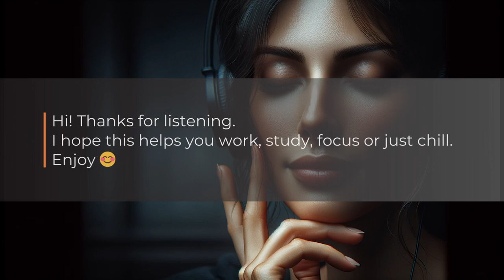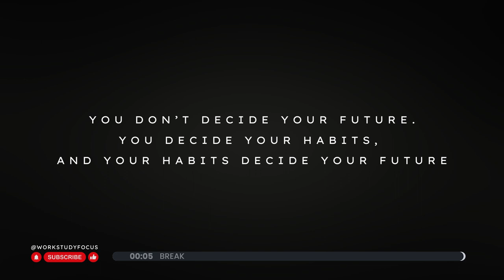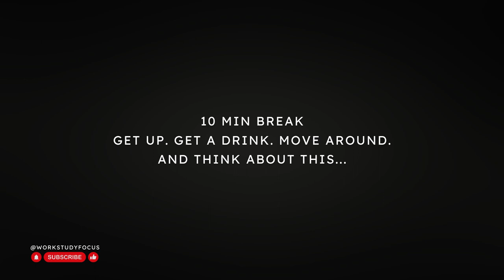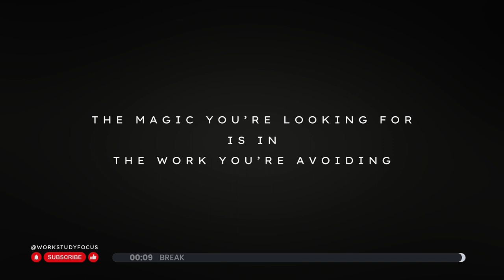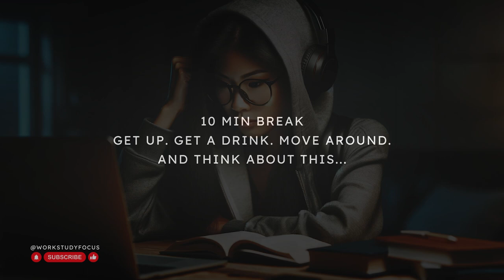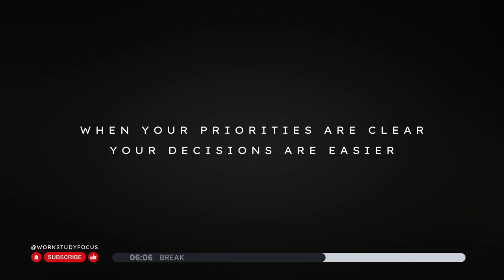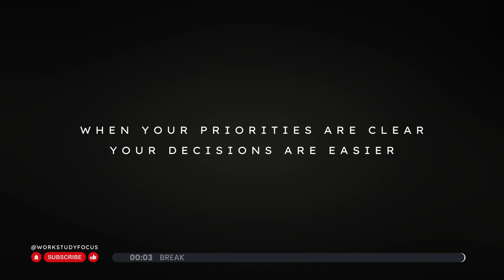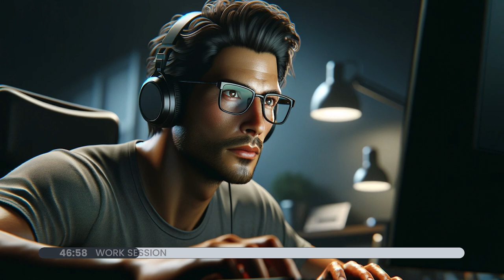Pomodoro 60/15 x4 Relaxing Piano Focus Music | For Work, Study, Concentration & Max Productivity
Trouble focusing? Enjoy this Focus Music Video with 60/15 Pomodoro Sessions x4 and Relaxing Piano Concentration Music.

😎I’m a work-from-homer who struggles to stay focus while doing…well, anything. That's why I’m working hard to create the best variety of focus videos and music on Youtube.

Oh, and don’t forget to leave your ideas in the comments for new focus videos. I’d love to get your feedback.

🎥 This Focus Session:
Timer Length: 60/15 Pomodoro Sessions x4
Music Type: Relaxing Piano
Break Type: Quotes for Reflection

🏋️‍♂️ During Breaks: Get up. Get a drink. Enjoy the quotes that’ll make you think.

💡 My Personal Productivity Hacks (from someone with serious problems focusing!):
-Set specific, achievable goals, i.e. a clear and reasonable to-do list for each day.
-Exercise before starting work. It’s like NOS for your brain.
-Listen to focus music with headphones or earbuds to limit distractions and get in the zone.
-Get up and move around at least 1x/hour.
-Stay hydrated and eat healthily.

👇 My Home Office Gear List:
Laptop: Lenovo LOQ Gaming Laptop - I’m not a gamer. It’s blazing fast for video editing and you can’t beat the price for the specs.
Camera: Panasonic LUMIX G85
Silicon Power 1TB Rugged Portable External SSD
Anker 2-in-1 USB 3.0 SD Card Reader
Blue Snowball iCE Condenser Microphone
SanDisk 128GB Extreme microSDXC UHS-I Memory Card - I’ve gotten cheaper brands than SanDisk and they don’t perform as well, especially for 4K and similar tasks.
MACTREM 80" Camera Tripod - So versatile!
FLEXISPOT EC1 Essential Adjustable Standing Desk - Had it for 3 years now, can’t complain.
SAMSUNG Galaxy Tab S8+
MYOTT Silicone Coffee Travel Camp Mug - Indestructible.
Coleman 13oz Vacuum-Insulated Stainless Steel Rocks Glass - When I want to sip hot coffee slowly.
Logitech MX Master 3S - Wireless Performance Mouse - Going on 3 years of daily use/abuse. Has saved my hand from a lot of pain.
Microsoft Designer Bluetooth Desktop Keyboard
IKEA Skadis Pegboard

Thank you for joining me today, and remember: productivity is a journey, not a destination. Let's make the most of it together!

P.S.
Chat rules:
- Being nice and respectful is required!
- No spamming, harassment, trolling, bullying, repeating.